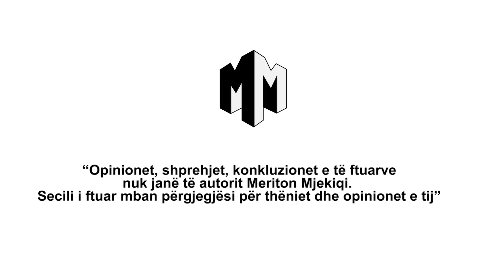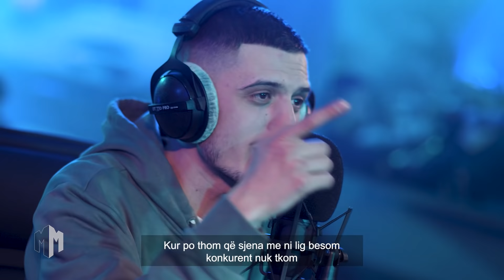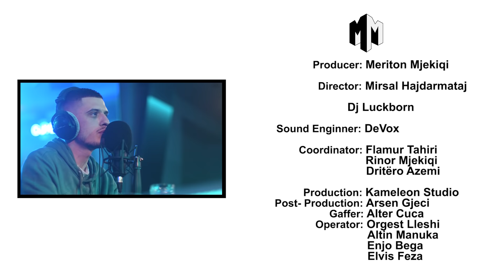Bardhi | Me Meriton Mjekiqin